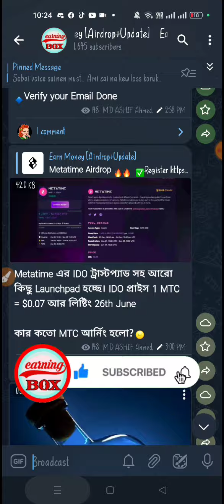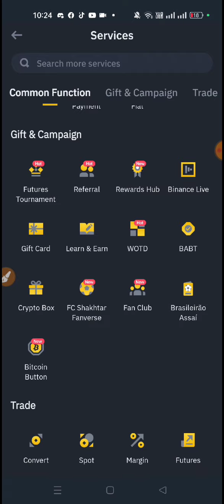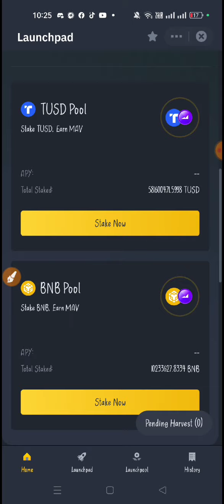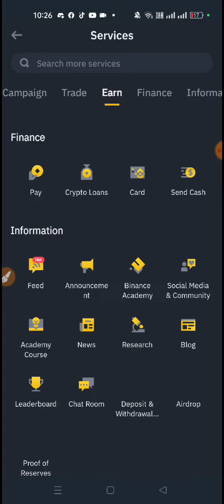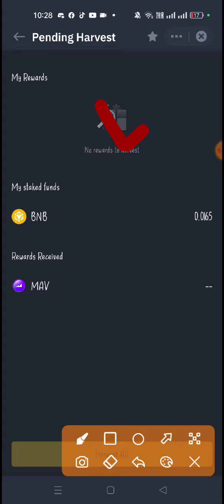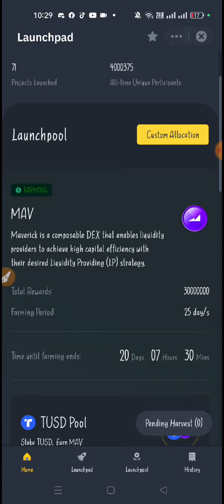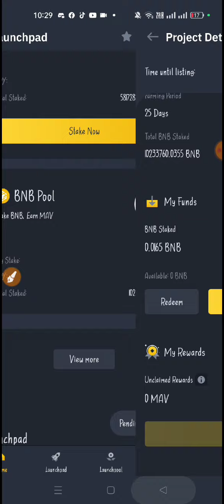Instant Payment Offer || Binance App থেকেই Mining করুন || প্রতিদিন ১$ ইমকাম ✌️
👾  অনলাইনে ইনকাম করতে চান এবং আপনি একদম নতুন তাহলে প্রথমে Airdrop সম্পর্কে জানতে হবে, নিচের ভিডিও দেখুন 👇

👑 Airdrop কি কিভাবে কাজ করবেন?

নতুন নতুন সাইট এবং এপস এবং Instant কোপ পেতে
আমদের টেলিগ্রাম চ্যানেল এ Join হন👇

Earning tutorial
Earn money
Online inkam
ime token unlimited trfree Stepen app,